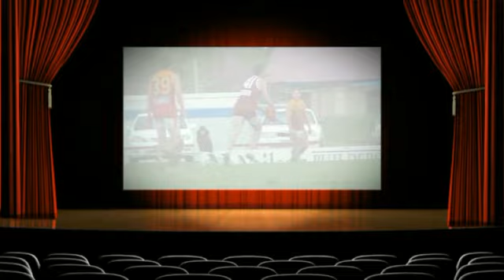Gippsland League GF Footy Show section 1.mp4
Gippsland league